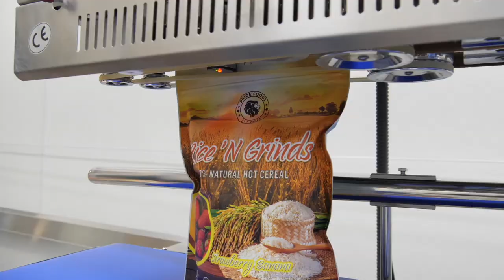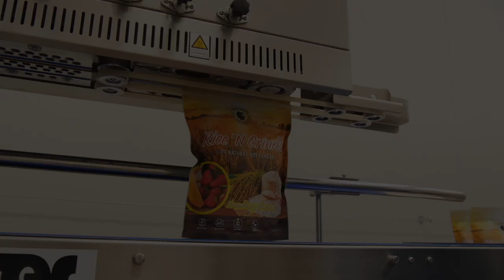Shaun Vasquez - Live with PRIDE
Shaun Vasquez got started in bodybuilding after serving in the armed forces. What he learned while serving in terms of discipline and integrity, he transferred to bodybuilding and ultimately building a family with wife Jess Kinder Vasquez, daughter Kinder Vasquez and their business PRIDE Foods.

"Every situation and life experience that i have encountered, I extract them and make it applicable to PRIDE. All of those attributes, I want to bring to the products and to my family and to you."

Shaun and Jess run their business and have seen it grow in the last couple of years through thanks to the relationships they both started and nurtured through the years. Now PRIDE is a part of many international athletes nutrition plans day in and day out.